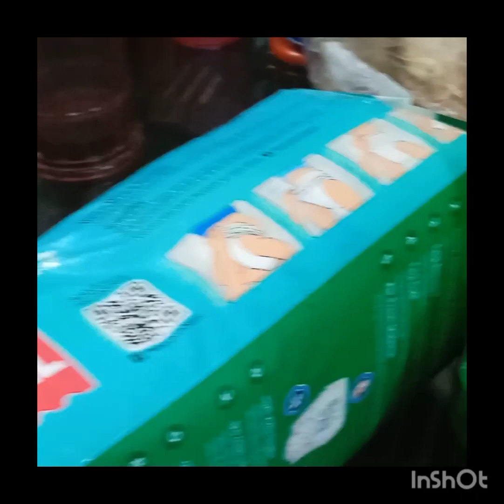ডিম পাড়া মুরগী রান্না করলাম